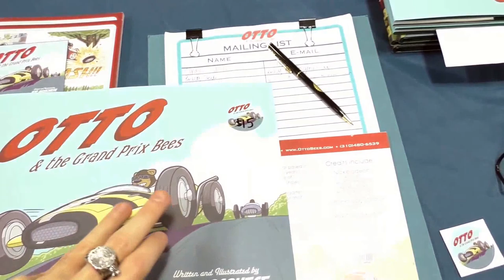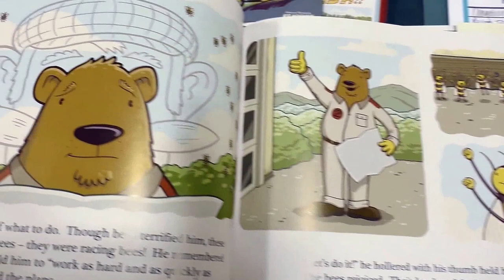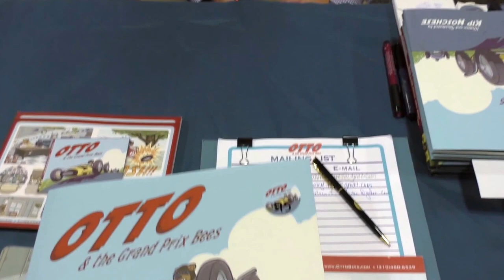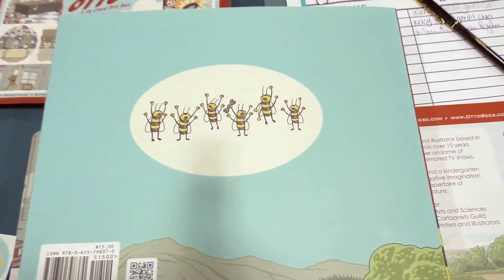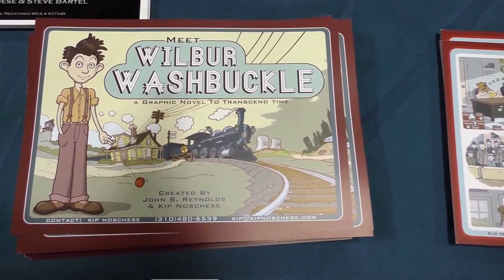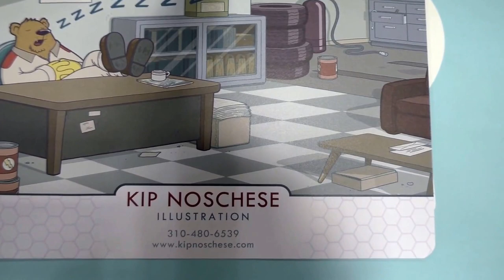Kip Noschese - ALA 2015 - Artist Interview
Kip Noschese is a children’s book artist and animator from Henderson, NV. He attended American Library Association Annual Conference to promote his children’s book, Otto & the Grand Prix Bees, a picture book about a bear who races a car powered by bees. He’s a self-published writer and artist who is taking his years of animation experience to the world of illustrated books. You can find his books, commissions, prints, and paraphernalia at his